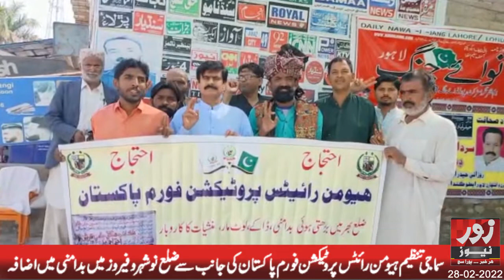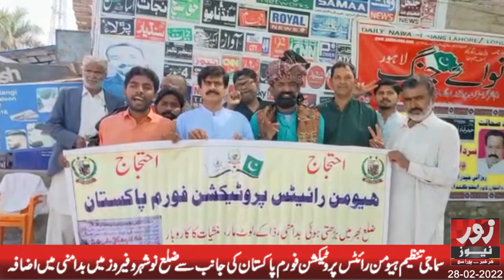Ilaqai bulletin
zoornewsHDIlaqai bulletin